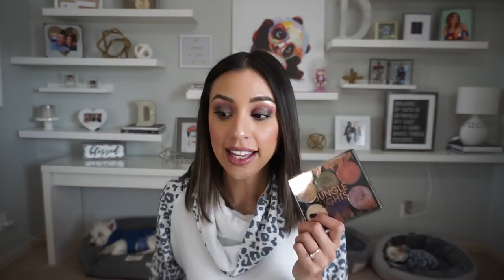MY LATEST OBSESSIONS | What I've been loving!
ºººººººººººººººººººººººººººººººººººººº

So here's the scoop! I know training bras and dish sponges aren't everyones cup of tea! So if you're not down with my style of coolness, you'll also get the option to OPT OUT of the prizes and get a $200 Visa Giftcard instead. But you’ll still need to follow the same steps to enter the giveaway☺️

•Open INTL.

WINNERS:
•Rachel Matteson
•Blanca Diaz
•Andrea Daugherty

🛍Stuff shown in this video:
Amazon Leopard Tunic -$26

Amazon Two Tone Watchband - $15

Peachy Clean Dish Sponges (3-pack) - $10

ºººººººººººººººººººººººººººººººººººººº

♥Let's chat!

ºººººººººººººººººººººººººººººººººººººº

👗What I'm wearing:
•Initials Necklace
•Love dupe bangles
•Nails- Olive + June "LL"
•Lips- Flower Beauty Honey Nude + Charlotte Tilbury Pillow Talk Gloss

ºººººººººººººººººººººººººººººººººººººº

ºººººººººººººººººººººººººººººººººººººº

ºººººººººººººººººººººººººººººººººººººº

ºººººººººººººººººººººººººººººººººººººº

Thanks!

ºººººººººººººººººººººººººººººººººººººº